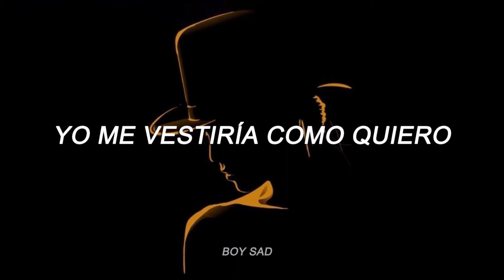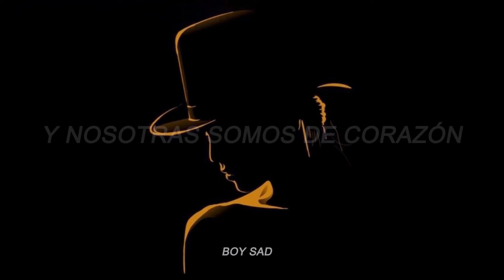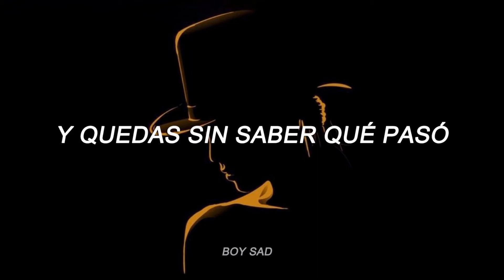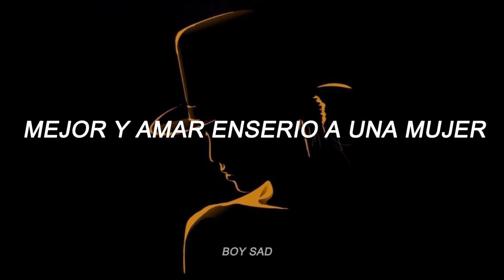Beyoncé - si yo fuera un chico ; Letra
Si Yo Fuera Un Chico (If I Were A Boy - Spanish Version) · Beyoncé

Si Yo Fuera Un Chico